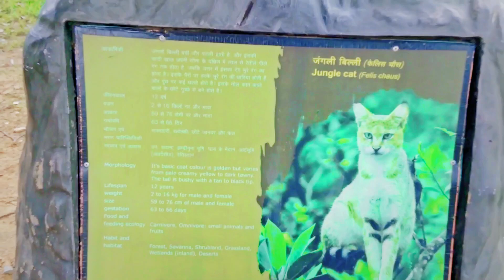love khush watika!!nainath dham bhaskao!! treval place the uv vlogs !! new vlogs 2024